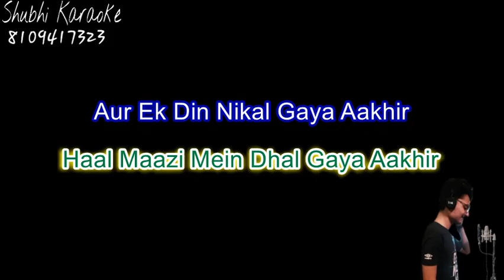aur aik din nikal gaya aakhir ghazal karaoke demo